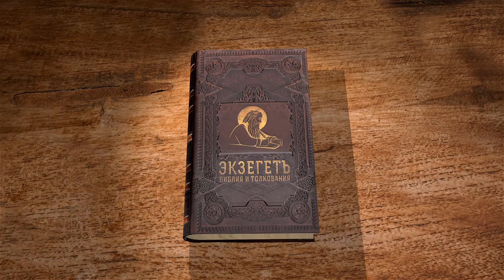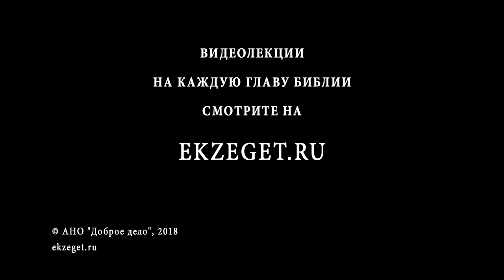Исход. Глава 23. Андрей Солодков. Ветхий Завет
Законы о справедливости, о седьмом годе и трех праздниках - все это в сегодняшней главе.